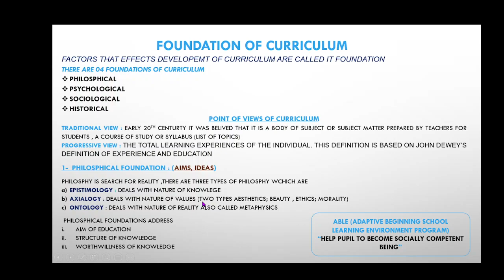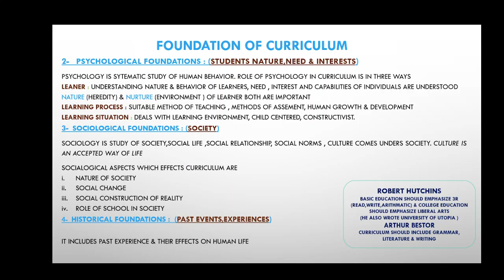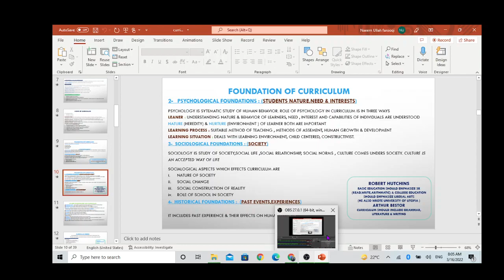SOCIOLOGICAL FOUNDATIONS OF CURRICULUM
SOCIOLOGICAL FOUNDATIONS : (SOCIETY)
SOCIOLOGY IS STUDY OF SOCIETY,SOCIAL LIFE ,SOCIAL RELATIONSHIP, SOCIAL NORMS , CULTURE COMES UNDERS SOCIETY. CULTURE IS AN ACCEPTED WAY OF LIFE
SOCIALOGICAL ASPECTS WHICH EFFECTS CURRICULUM ARE
NATURE OF SOCIETY
SOCIAL CHANGE
SOCIAL CONSTRUCTION OF REALITY
ROLE OF SCHOOL IN SOCIETY